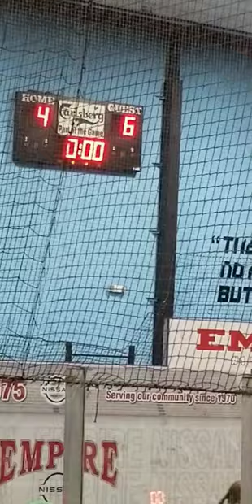14-year-old Player /Goals/Skills/Dribbles/Passes/ - Julian Kolodoczka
Julian Alexander Sandoval Kolodoczka, an American-Argentinian boy 14 years old playing soccer, the most thing like he to do! ⚽

Julian Alexander Sandoval Kolodoczka, americano-argentino niño de 14 años. Jugando al futbol, lo que mas le gusta hacer! ⚽